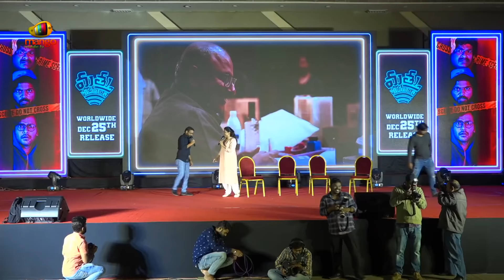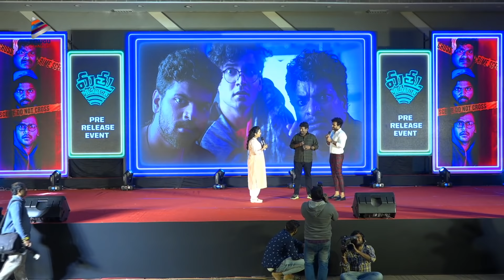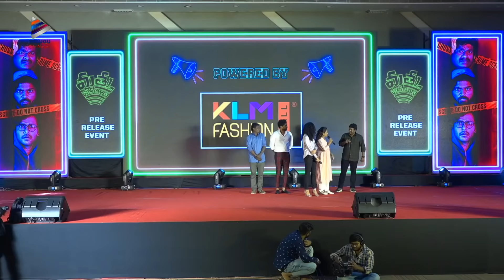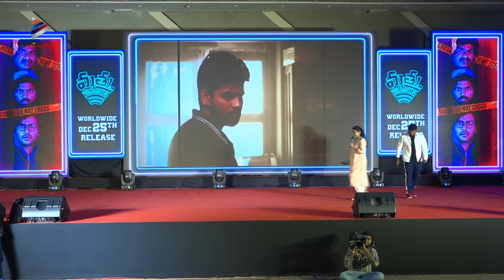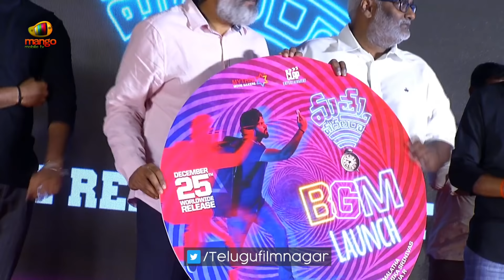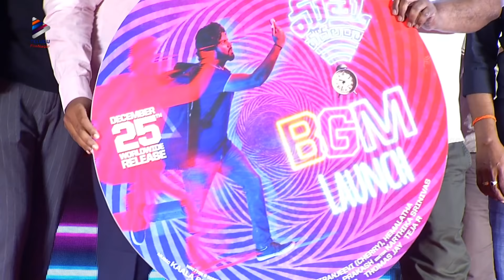Mathu Vadalara Pre Release Event HIGHLIGHTS | Rajamouli | Simha | Kaala Bhairava | Vennela Kishore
Mathu Vadalara Pre Release Event HIGHLIGHTS, SS Rajamouli as chief guest on Telugu FilmNagar. MathuVadalara is 2019 Latest Telugu Movie Ft. Sri Simha, Naresh Agastya, Athulya Chandra, Vennela Kishore, Satya, Brahmaji. Directed by Ritesh Rana. Music by Kaala Bhairava. Produced by Chiranjeevi and Hemalatha under Mythri Movie Makers and Clap Entertainment.

Cast & Crew Details :
Cast : Sri Simha, Naresh Agastya, Athulya Chandra, Vennela Kishore, Satya, Brahmaji.
Written & Directed by : Ritesh Rana
Banners : Mythri Movie Makers and Clap Entertainment.
Producers : Chiranjeevi(Cherry) and Hemalatha
Editor : Karthika Srinivas
Lyrics : Rakendu Mouli
DOP : Suresh Sarangam
Production Designer : A.S. Prakash
Stunt Co-Ordinator : Shankar Uyyala
Creative Head : Thomas Jay
Co-Writer : Teja R
Choreographer : Yashwanth
Styling : Teja R
Line Producer : P.T.Giridhar Rao
Publicity Designs : The Ravengerz
PRO : Madhu Meduri